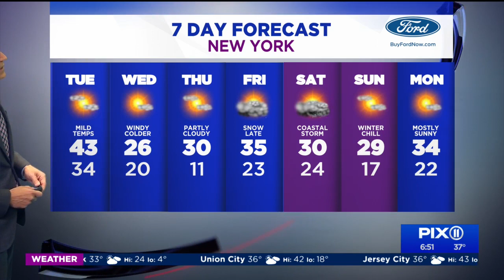Warmest day of week Tuesday in NY, NJ before temps tumble again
After a string of bitterly cold days, things get a bit milder Tuesday – but the bearable weather won’t last very long.

A weak storm system will pass to the north of the region Tuesday, bringing clouds early and winds from the south. We can expect mostly sunny skies Tuesday afternoon with above average temperatures. The high temperature will be 43 in the city, mid-40s in the suburbs.

Wednesday will be mostly sunny, windy, and colder once again as high pressure brings Canadian air back into the area. The high temperature will be 26 in the city, mid 20s in the suburbs.

Thursday will be partly cloudy and continued cold with a high of 30 in the city, low 30s in the suburbs.

Friday will be sunny early followed by increasing clouds late as a storm system will approach the region from the south. The high temperature will be 35 in the city, mid 30s in the suburbs.

Saturday will be cloudy with periods of snow as a storm system will pass near the tri-state area. The exact track and speed of the low pressure will determine what effects it will have on our area. The high temperature be 30 in the city, low 30s in the suburbs.

Sunday will be mostly sunny and cold as high pressure will move back into the region from the north. The high temperature will be 29 in the city, upper 20s in the suburbs.

Monday will be sunny and a bit milder with temperatures in the mid-30s for much of the area.